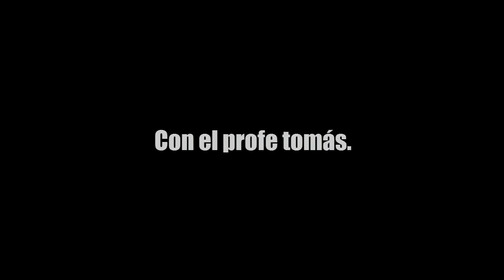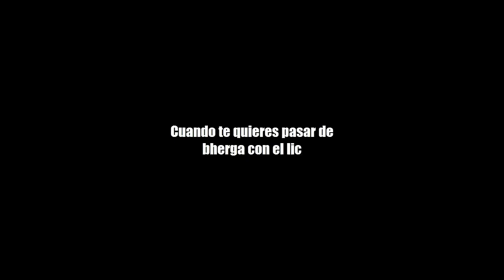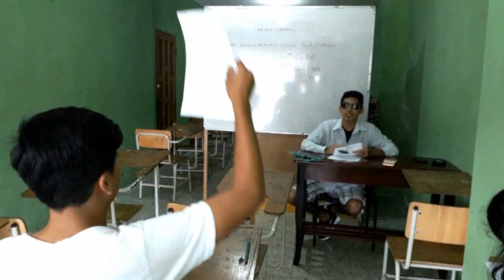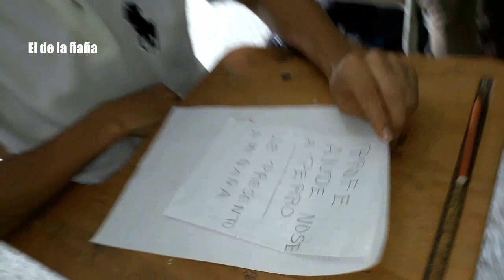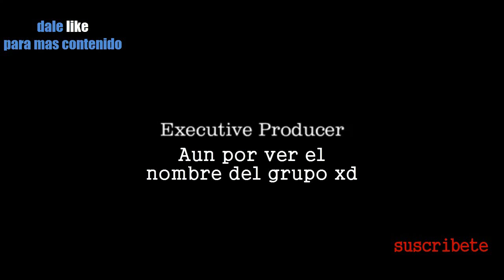Supletorios Modernos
El profe tomás acabo la universidad y este es su primer supletorio
Y los estudiantes se le cargan 😌

El detras de camaras sera subido en unos dias.⚘